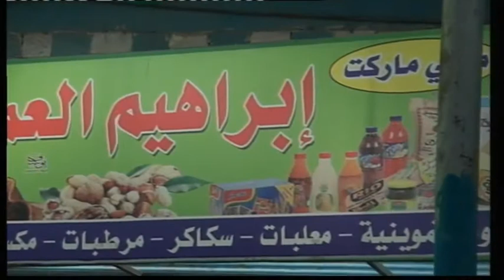افراح ال مسلم القباوي العريس ناصر والفنان اكرم الغانم 3